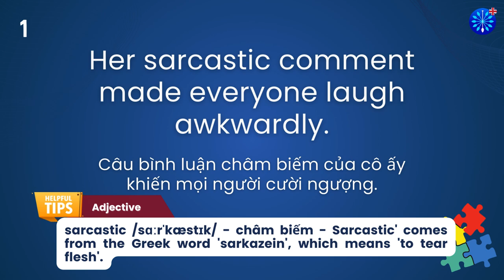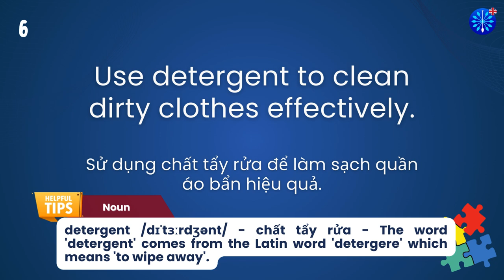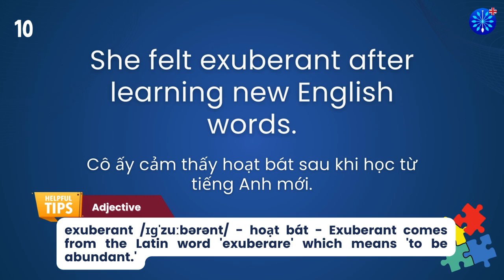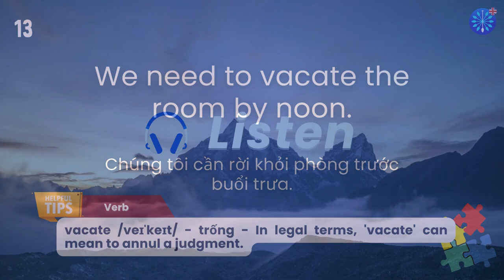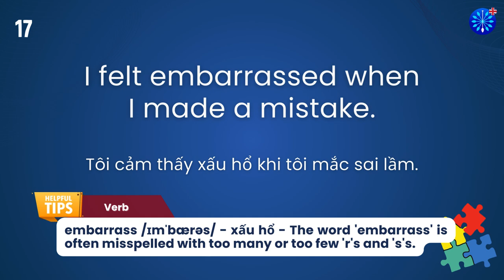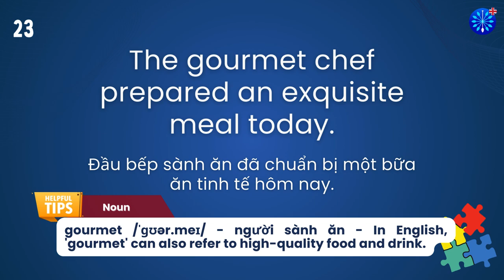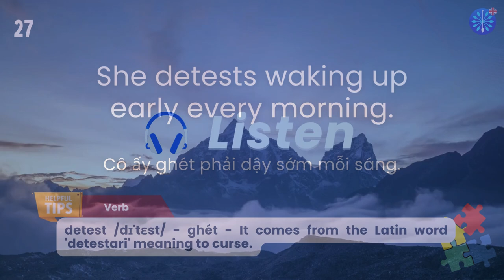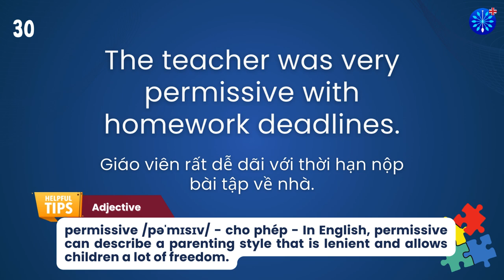Học Tiếng Anh | Từ Vựng Tiếng Anh TOEFL Phần 93/100 | Perfect for TOEFL Exam Prep | Words & Samples